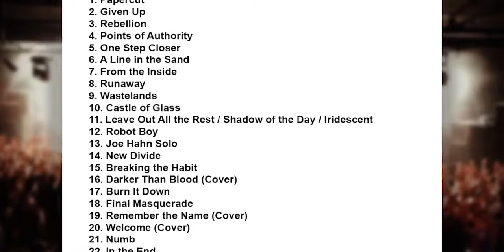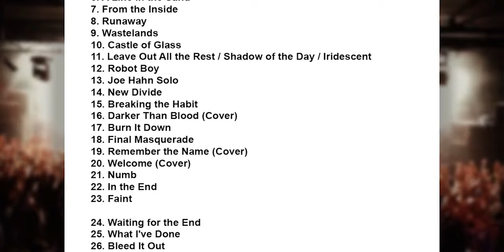Linkin Park Live at Olympijskiy Stadium, Russia (29.08.2015) Setlist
Linkin Park Setlist Olympijskiy Stadium, Moscow, Russia 29 August 2015.

Linkin Park performed at Olympijskiy Stadium, Moscow, Russia on 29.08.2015. Let's check the Set List.

Волшебное чувство, когда ты можешь удивить и порадовать своего кумира, толпа постаралась на славу, Честер.

Речь Майка Шиноды.